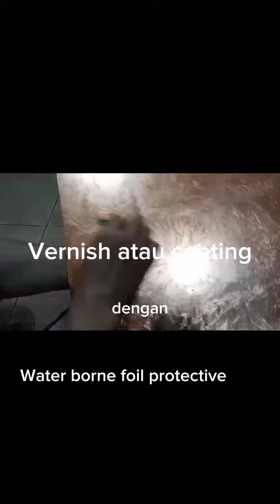Skg lacquer Water borne foil protective varnish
Skg lacquer vernish Water borne foil protective varnish Gold leaf sheet. Pernis pelindung untuk prada Gold leaf, copper, silver.